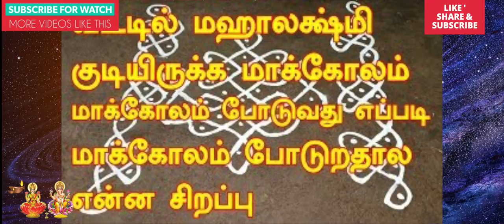செல்வச்செழிப்பு ,பணவரவு உண்டாக கோலத்தை இவ்வாறு போடுங்கள் | கோலம் போடுவதில் உள்ள சூட்சம விஷயங்கள்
அடடே! கோலம் போடுவதில் இவ்வளவு விஷயம் இருக்கா?,வீட்டுவாசலில் கோலம் போடுவது ஏன்?,கோலம் போடுவதில் உள்ள விஞ்ஞானம்